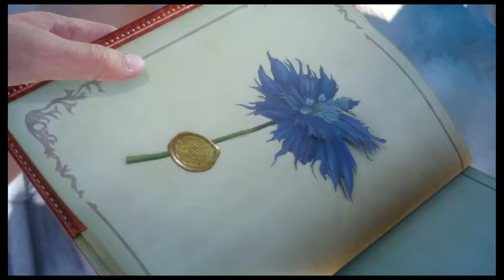Final Fantasy XV Bölüm 4 Balıkçılık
Final Fantasy XV Oyunu 29. November 2016 da çıkışını yapan aksiyon JRPG oyunudur.Luminous Studio tarafından geliştirilen oyun PS4 ve XBOX ONE platformları için çıktı.Oyun da Noctis Lucis Caelum karakterini yönetmekteyiz.
oyunun amacı uzak dyarlarda yaşayan bir prensenle düğünleri planlanan Noctisin yolculuktaki maceralarını oyniyoruz.